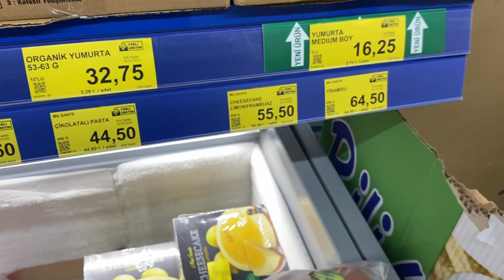Турецкий Завтрак 😋 Как готовить?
Всем Привет Друзья Меня зовут Эмиль Сулейман.  Снимаю видео про Анталию 🇹🇷

✅24/7 online

✅У нас в канале очень много полезной информации про Анталию

✅Надеемся что каждый найдёт себе что-то полезное 🤗

✅🤗 Друзья также помогаем быстро пройти этап адаптации при переезде в Турцию

✅Наши услуги:

✅🏠Помогаем приобрести недвижимость в Анталии. В наличии есть множество объектов

✅Много вариантов квартир на Аренду

✅Проверка документов перед подписанием

✅Подключение электричества, воды, газового отопления

✅Приобретение новой или б/y мебели

✅Оформление ВНЖ

✅Вывод денежных средств из РФ в Турцию 🇷🇺🇹🇷

✅Открытие счета в банке

✅Аренда авто

✅Покупка Авто

✅Переводчик 🇹🇷🇷🇺

✅Встречаю  с Аэропорта

✅Есть много вариантов отелей